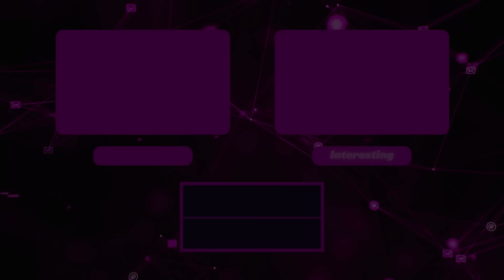[Amazing Digital Circus] - Caine VS Jax VS Pomni VS Siren Head | Tiles Hop EDM Rush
00:00 Intro
00:05 Caine
02:06 Jax
04:06 Pomni
06:06 Siren Head
08:10 Outro

*All Variations in this Video are created by me Funny ghost Tiles Hop

When creating such videos I use free images and free to use green screen videos with other different video parts, edit them with CapCut for creation new kind of sound and visual variations and effects. It takes about 5 hours to create these videos so that my viewers can feel the difference between the original video and the video I created.